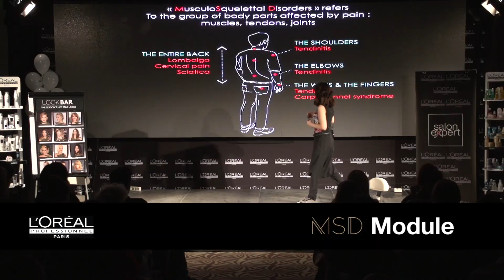Business & Artistic day @ Cluj